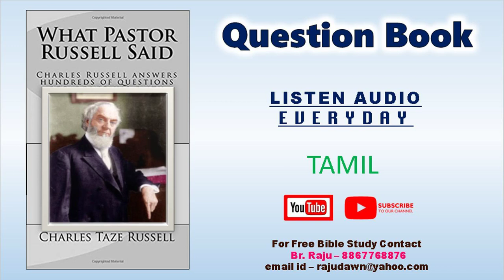Q P-271-Q-12-1914-Tamil Question Book Free Tamil Bible Study-BrRaju-8867768876-Jesus Loves Ministry